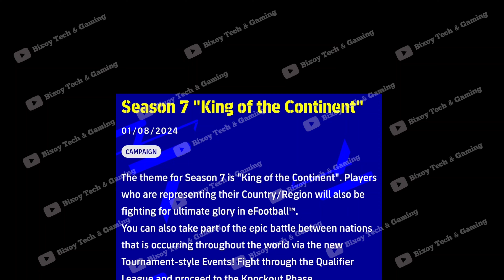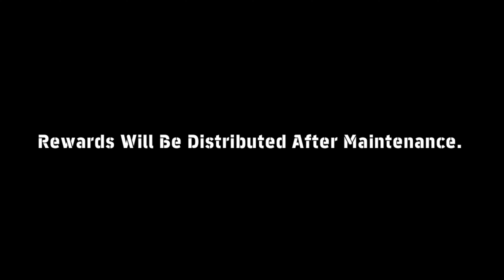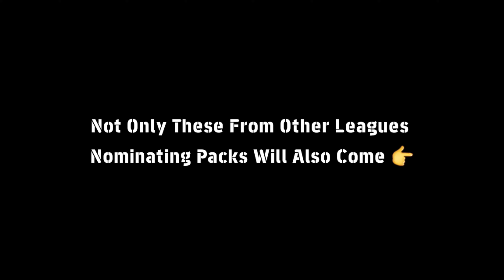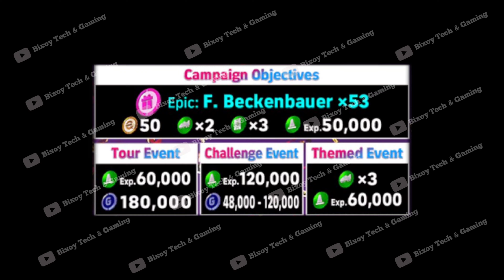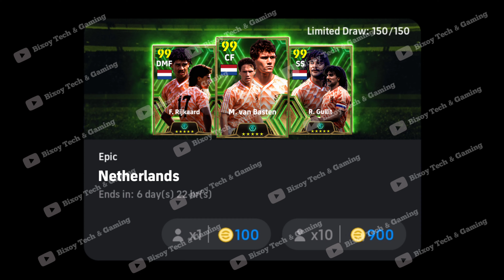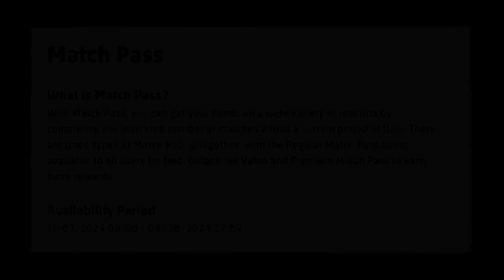Finally Season 8 Is Here 🔥 New Nominating Pack, Free Epics & Free Coins | eFootball 2024